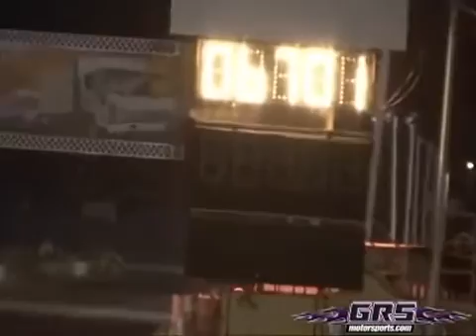Sammy Promotion Fastest 20B Rotary World Record 6701@205mph